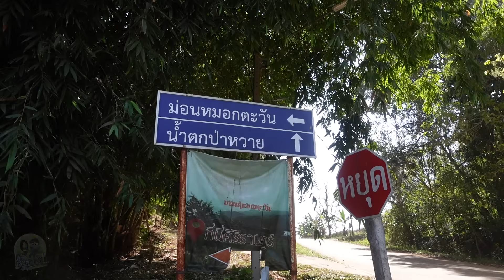ตลาดริมเมย ไทย -เมียวดี ชาวพม่ากลับมาขายของคึกคักอักครั้ง